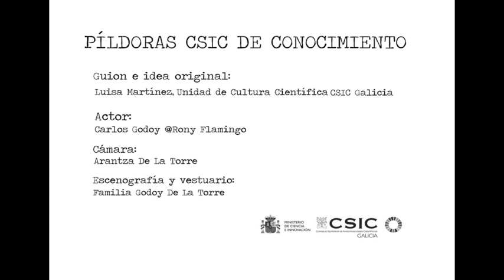¡YO SÉ MUCHAS COSAS...! (Supercomputación y apoyo tecnológico)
PÍLDORA CSIC DE CONOCIMIENTO 05:

La Adivina Avelina quiere ampliar su negocio asociándose con los más fuertes y si puede ser, tele-trabajando desde casa.
Cuando se trata de adivinanzas esta médium es todo un personaje, pero sus predicciones y las del CESGA no tienen absolutamente nada en común. La investigación y la tecnología no son magia.